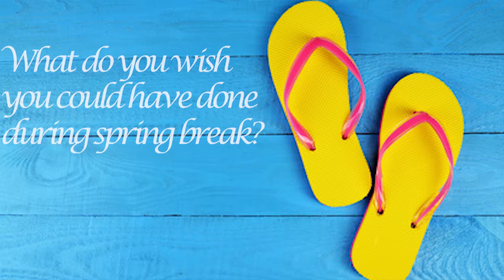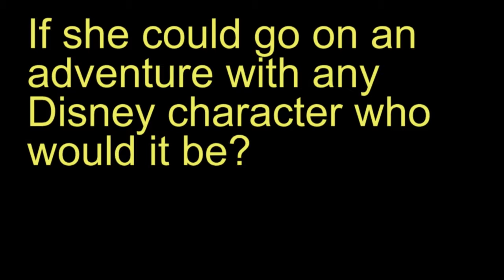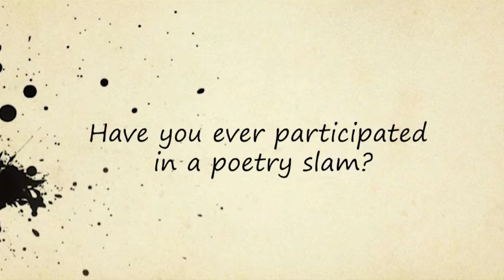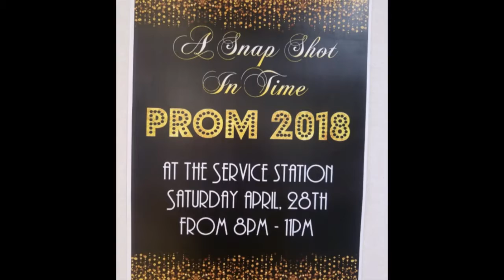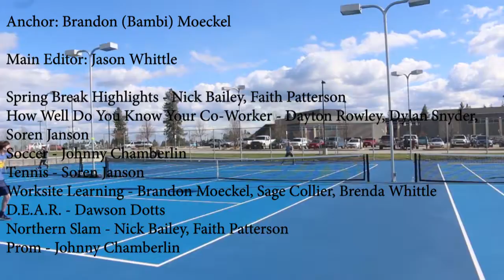April 20th Stag TV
Spring Break staff interviews, "How Well Do You Know Your Co-workers?" piece, Tennis and Soccer footage, Worksite Learning Interviews, Northern (Poetry) Slam segment, Spring Prom promotions.